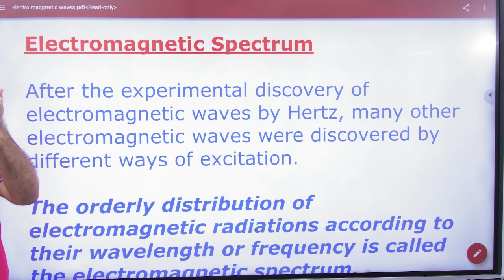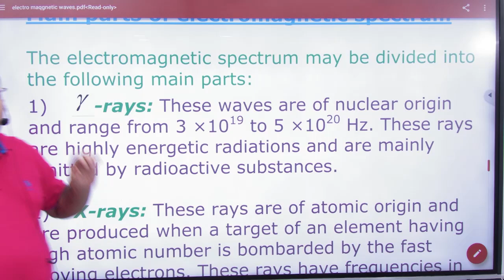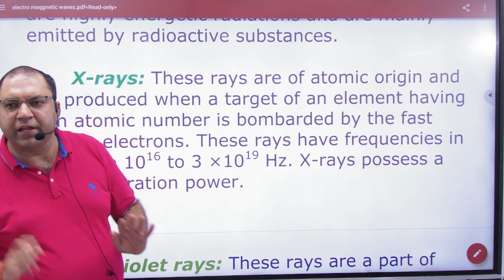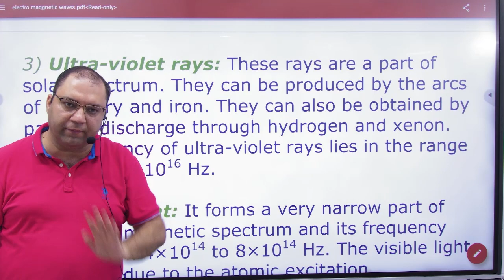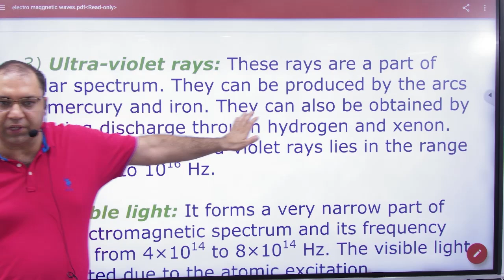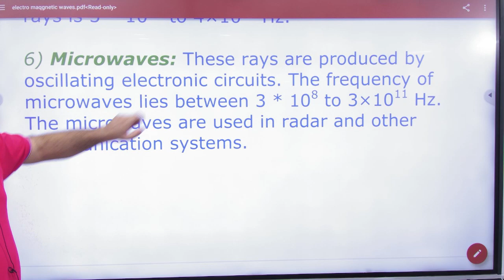6 Electromagnetic spectrum